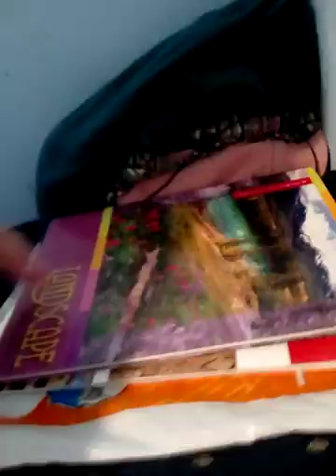Sketch video part 2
Znam da je video malo duži ali ja nisam htela da sanimam ovaj video nego sam htela da vas naučim nešto poucno kao i u prošlom  delu da vi sami pronađete pouku ili da vam ja prikažem pouku kroz ovaj video nadam se da vam se svidelo lajkujte šerujte i subscriber te se pišite mi dole u komentarima da li želite treći deo ovo je su da kažem delovi ali nisu  povezani u svakom video sketch video će te izvući drugaciju pouku I pomocice vam a mi se vidimo u sledećem delu ovog videa ćao